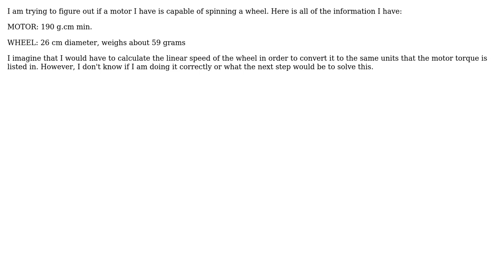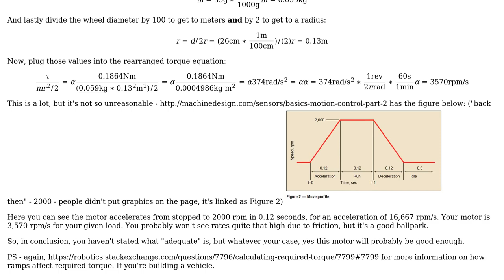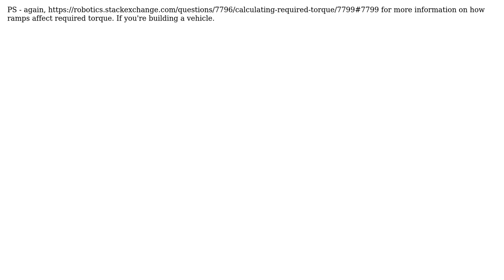Engineering: How to calculate if a motor is capable for a load?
With thanks & praise to God, and with thanks to the many people who have made this project possible! You are responsible for your own actions.